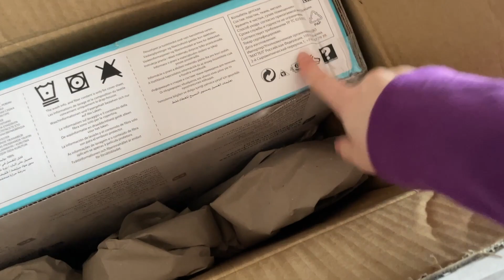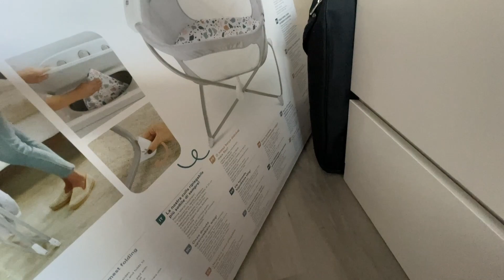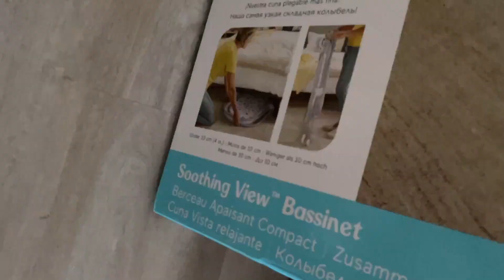Reborn VLOG#9 - Pierwsze Łóżeczko!/NatalieReborn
Witajcie, zaczęłam pracę na cały etat i mam mniej czasu na nagrywanie, a tym bardziej na montaż filmów. Mam nadzieje że zrozumiecie. Pozdrawiam WAS kochani

-My favorite color is violet and pink 💜
-I'm from Poland 🇵🇱
-EDIT iMovie 🎥
Nagrywam telefonem lub kamerką zależy który sprzęt mam naładowany 😅, montuje głównie w programie iMovie.
Mam nadzieje że vlog wam się spodobał.

DLA HEJTERÓW!
Wiem, że lalka nie jest prawdziwa, uważam że każdy ma prawo do wyboru hobby/pasji a ja mam takie.